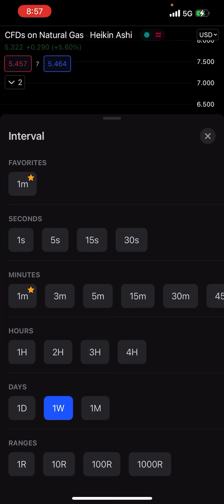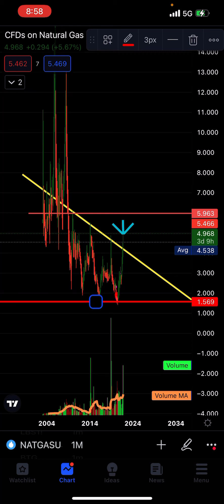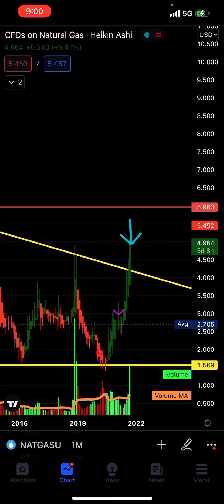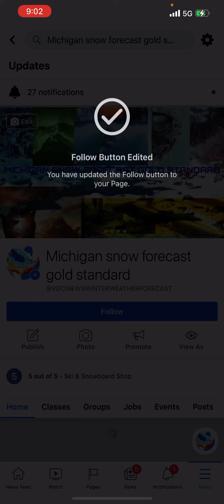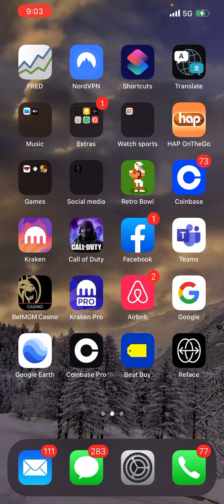VGCI NEWS NATURE GAS CRISIS⛽️EMERGENCY 🆘 WINTER SHORTAGE SKYROCKET🚀PRICE100,000DETHS